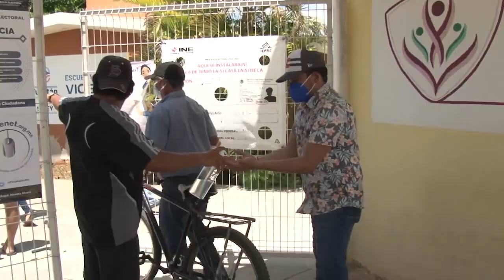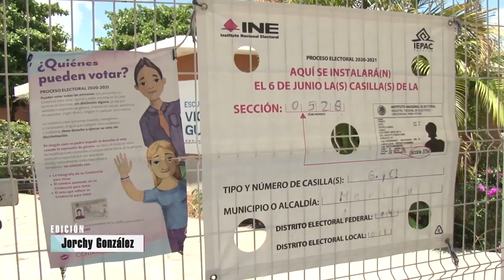🌞Ni el CALOR EVITÓ que los ciudadanos realicen su VOTO ✅ | ELECCIONES 2021 | TELE Yucatán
Ni el intenso calor desmotivó a los ciudadanos para emitir su voto y elegir a sus representantes. En la unidad habitacional Morelos la jornada se realizó de forma ordenada y ágil y se dio prioridad a los adultos mayores y personas con alguna discapacidad